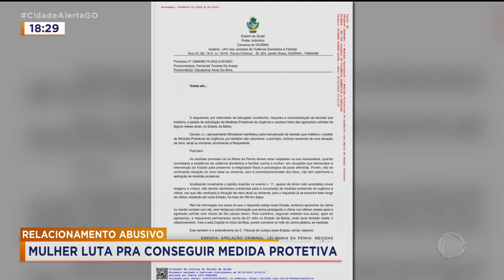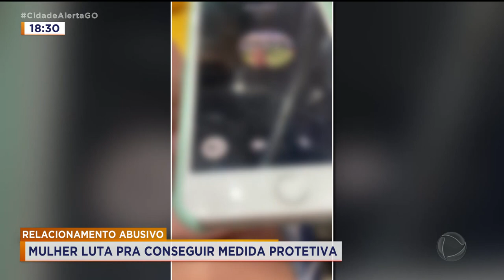RELACIONAMENTO ABUSIVO: MULHER LUTA PRA CONSEGUIR MEDIDA PROTETIVA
UMA MULHER LUTA PRA CONSEGUIR UMA MEDIDA PROTETIVA CONTRA O EX, QUE JÁ AMEAÇOU ELA VÁRIAS VEZES DE MORTE. MAS A JUSTIÇA ENTENDEU QUE ELA NÃO CORRE RISCOS POR MORAR HÁ QUASE 800 QUILÔMETROS DE DISTÃNCIA DO HOMEM.